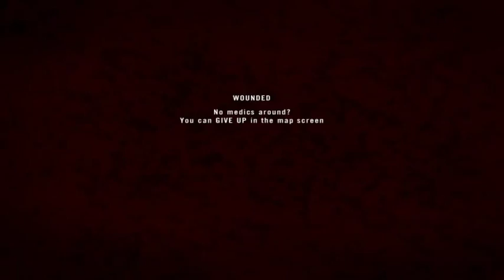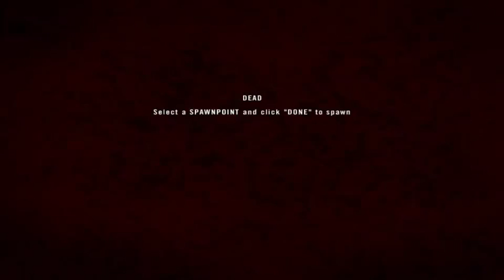Project Reality #110 We took the silo 2015 09 17 1908